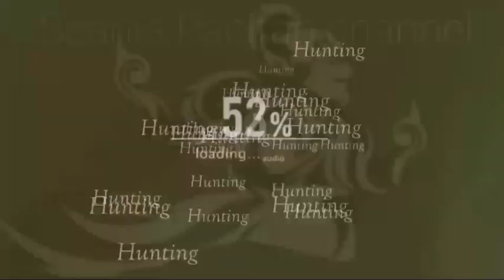sampai menerjunkan bus ini😱 ‼️di pantau langsung Ki Agus [stj] dan mas angga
hunting bus di garasi Mulyo indah,dipantau langsung Ki Agus (stj) dan mas angga